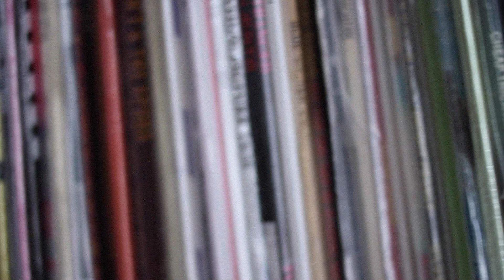The Missed O-P S/T 45 6 8 84206